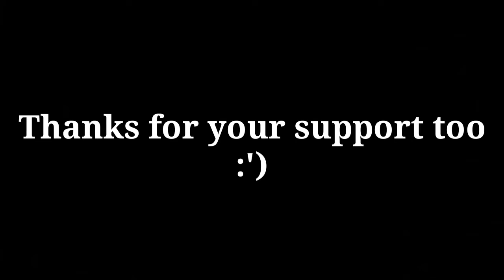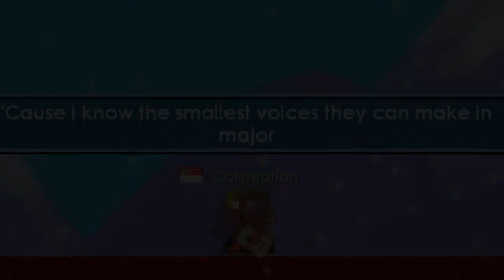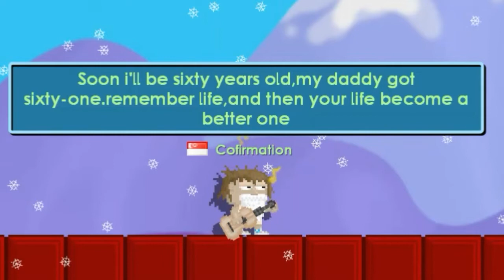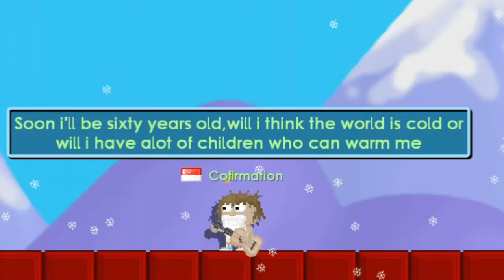Growtopia | 7 Years[Music video]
•Thanks for your support see ya!